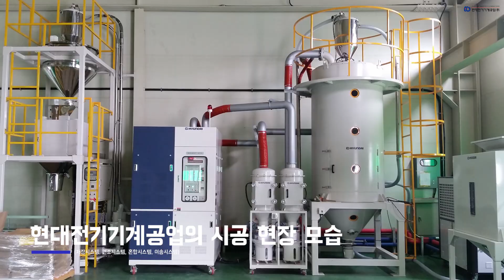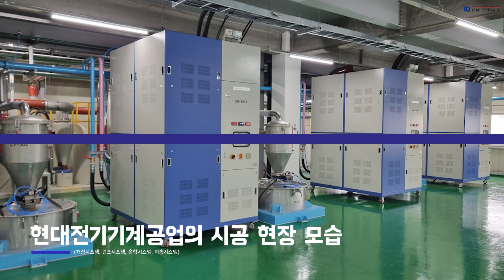현대전기기계공업의 실제 시공 현장 모습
현대전기기계공업의 실제 시공 현장 모습을 한눈에 살펴볼 수 있습니다!!